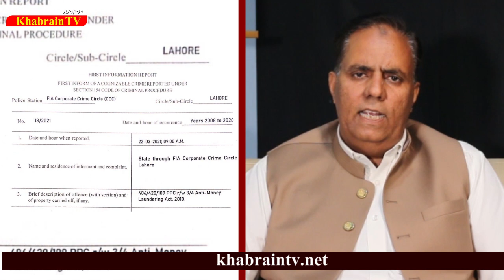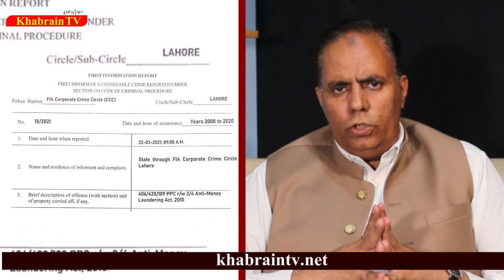Jahangir tareen pressure group dangerous for PM??